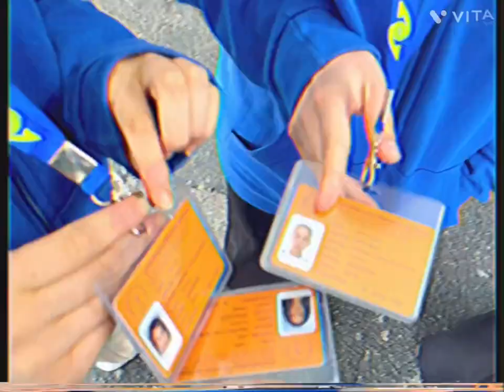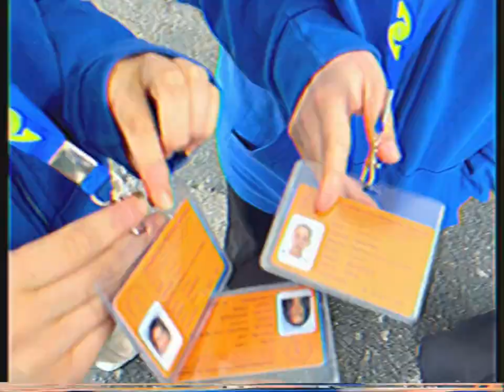vlog cnd 2023 - vhs version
team new body family présente